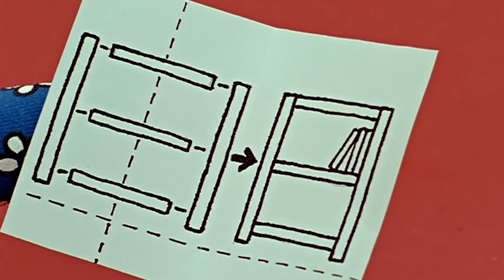Miffy | Miffy's Gift From Boris | Series 3 | Shows For Kids | Full Episode Compilation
Miffy visits Boris in his workshop. He starts to make her something from his wooden planks, and Miffy tries to guess what it will be. By the end of the afternoon Miffy rides home in her new wagon in great style!